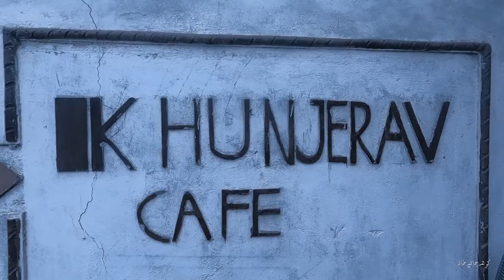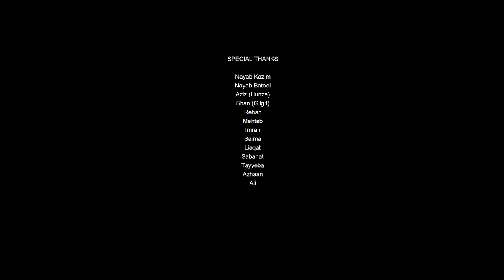BY ROAD: From Quetta to Hunza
We are bunch of Friends trying to share our life.

Mr. Aziz (Hunza Guide)
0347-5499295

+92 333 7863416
(We also Edit videos for clients)

EQUIPMENT:
Camera: Canon DSLR 70D
Lens: Sigma 18-35 mm
SD card: Sandisk Extreme Pro 128GB
Shotgun Mic: Boya BY-PVM1000

Mobile Camera: I-Phone 7 Plus
Mobile Gimbal: DJI Osmo Mobile 2
Gorlilla Pod: Joby Gorilla pod